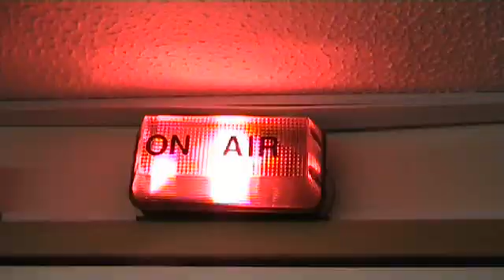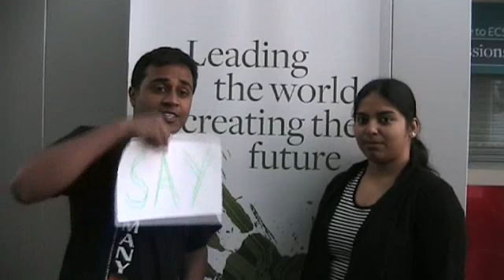Pavan Kumar Sriram, South East Regional Winner in Shine! Award 2011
International Office is proud to announce that our Idian student, Pavan Sriram who is studying PhD Aeroacoustics, has been named the South-East winner in Shine! This introduction video from Pavan represents his experience life in Univeristy of Southampton and UK.

The International Student Awards 2011 is an exciting competition that encourages students, who have made the life-changing decision to study in the UK, to record all of their experiences and insights, as well as providing a celebration of their achievements and their contributions to life in the UK. The entry is to write a "letter home" to explain how you believe a UK education is preparing for your bright future. This is the serious second year that the student from University of Southampton receiving this award, which demonstrates that our student's continuing excellence in contribution toward local communities and global issues had been nationally recognized.

Pavan said:"The University has not only given me an opportunity to excel academically but also helping me develop all the skills to make a difference to local communities and contribute to the betterment of the society!"

Congratulations Pavan for your award!

Anyone who has interest to read his letter to home, please check the